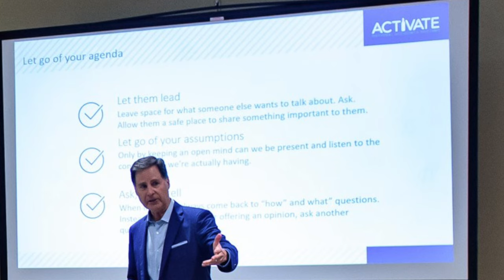David Gee 3SS Speaking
3 Second Selling™ is consultative. Whether you engage with me as a keynote speaker, or a Master of Ceremonies for your conference or event, we make every effort to become partners and trusted advisors of our clients. We want to help you figure out your real needs, pain points and then develop the solution that will help you achieve what you want and need from a speech or presentation. And most of all we want to make a difference; to you, your audience, and your organization.

Here is some of the content I deliver:
Creating emotional connections
Cutting through the clutter with your content and messaging
Selling more by telling better stories
The structure of brand journalism and storytelling
How to create context and contrast
Leadership through listening

A guy I know was the closing keynote at a conference in Orlando where I was the Master of Ceremonies. He told me there are lots and lots of speakers, but very few people who can follow a script, read a telepromoter naturally if that’s required, and make fun and funny natural ad libs and asides without trying too hard to be the center of attention.

That obviously comes with doing 3,000 TV stories as a reporter, and anchoring literally hundreds of half hours news shows for a nationwide 24-hour news network.

So whether you want me and my words and my 3 Second Selling program, or you need someone to read your words, I would love to connect and continue the conversation.